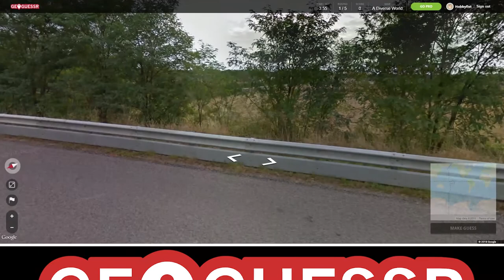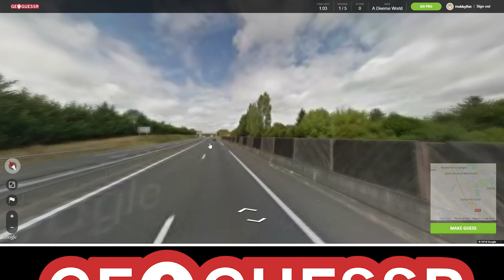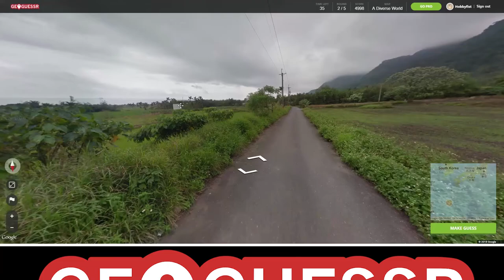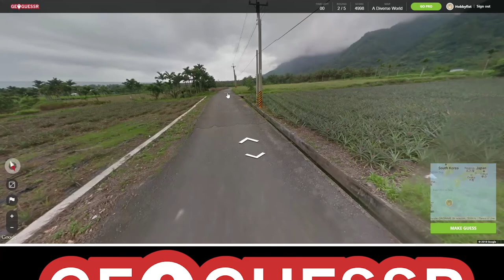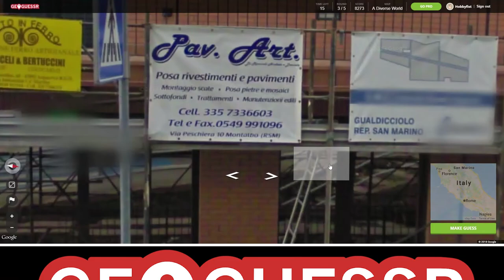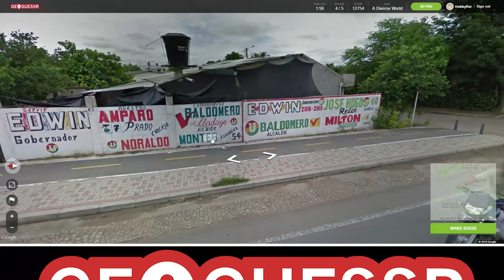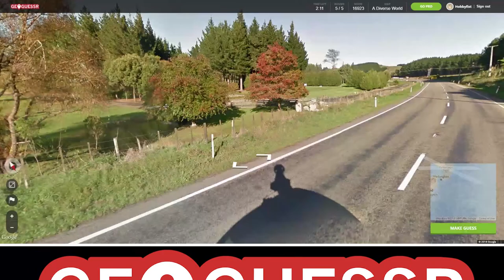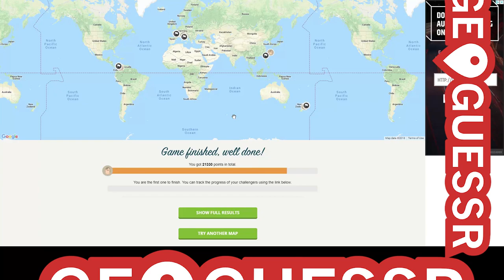Hobbyfist Geoguessr - [Part 118] Lookit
Seeking.